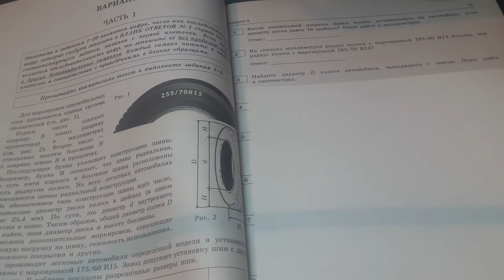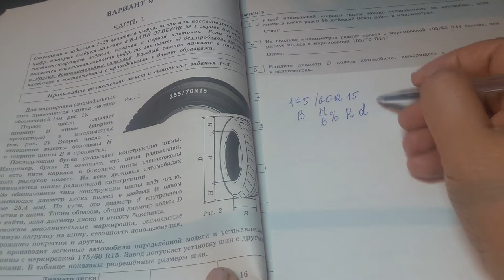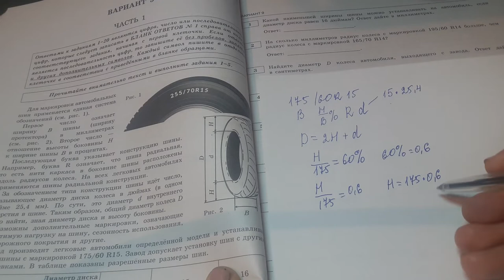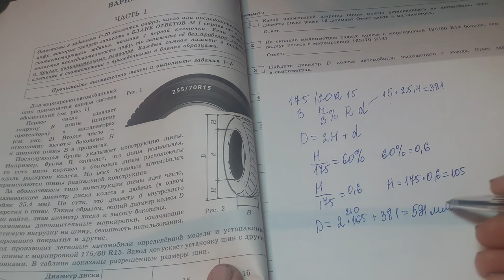Огэ.найдите диаметр D колеса автомобиля выходящего с завода.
Найдите диаметр D колеса автомобиля выходящего с завода.